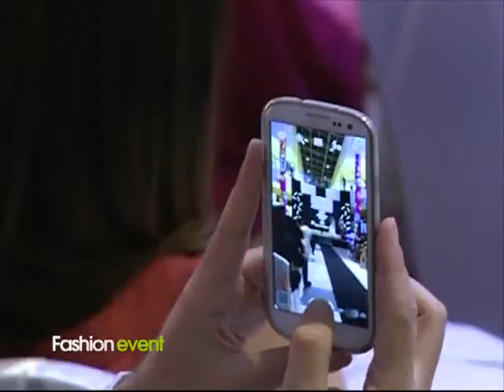SHOWROOM FASHION EVENT 1, ATLAS TV, 02.03.2013.